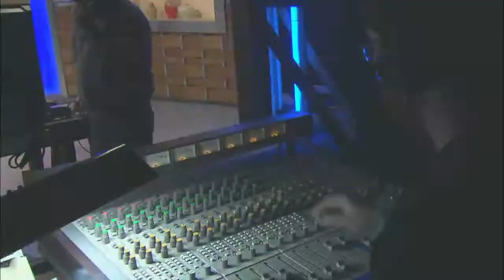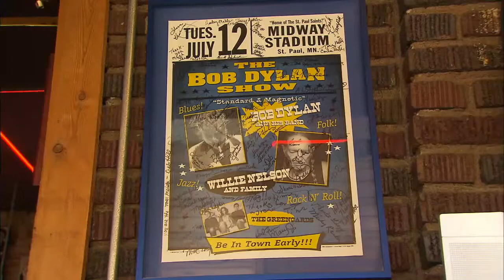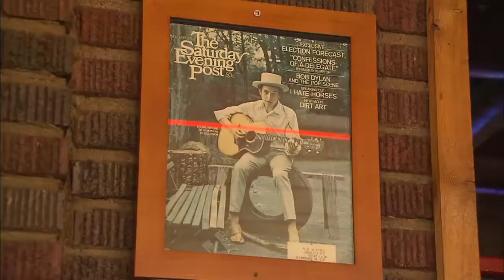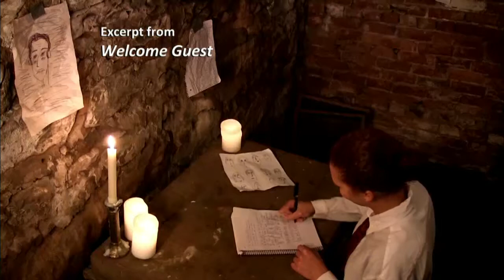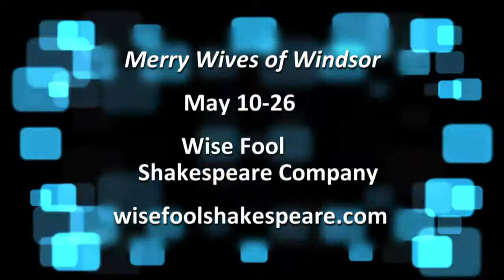Season 4 Episode 31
Steampunk artists borrow from the industrial age, balancing form and function with funky decoration.  Meet the wild Steampunk designer Richard Rosvoll, and see where the trend is taking him and the Duluth Art Institute.  The Institute's Steampunk Spectacular offers classes, a marketplace, and fashion show.

The legacy and lore surrounding Bob Dylan inspire fans in northeastern Minnesota to party.  There are train rides and tours; songwriting competitions; and concerts planned to honor Dylan's birthday. Learn what's in store during the week-long event in Duluth and Hibbing.

An after-school music program for kids graduates its first alum and expands its mission.  Meet the musicians involved with the Music Resource Center, and see how they apply what they've learned.  The center is a program of the Historic Armory Arts & Music Center.

Enjoy a uniquely soulful sound tinged with folk and bluegrass when Diet Folk comes to The PlayList.  The band pays homage to both the bluegrass roots of Americana -- snapping banjo, acoustic instrumentation and lyrical refinement -- and its contemporary pop surroundings. The result is something new and unique; a smooth blend of folk and pop music -- something the band calls "Soulgrass."